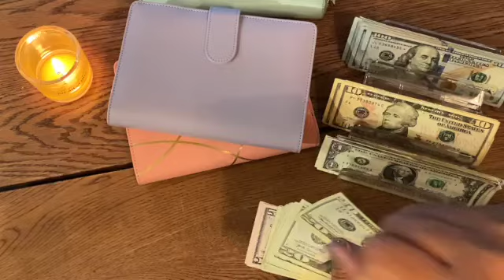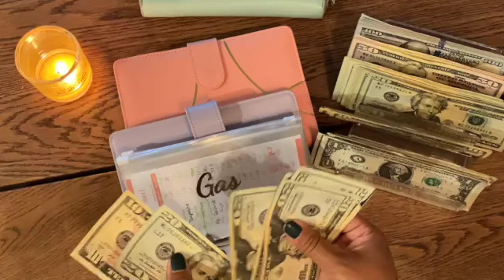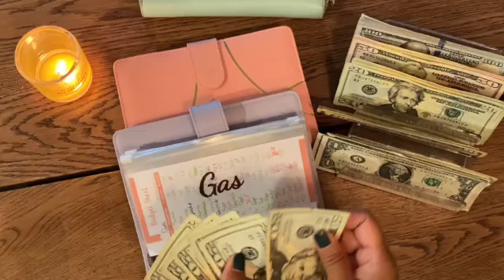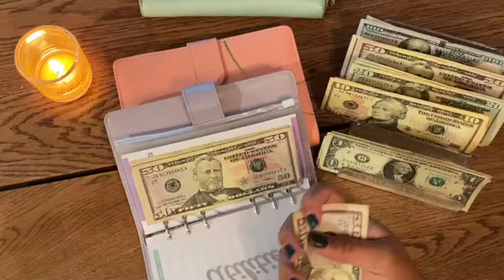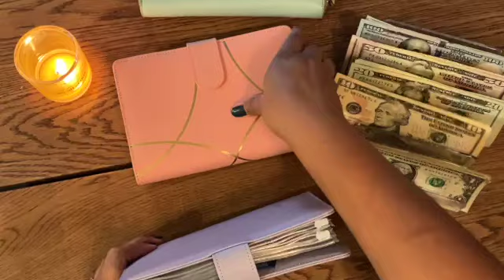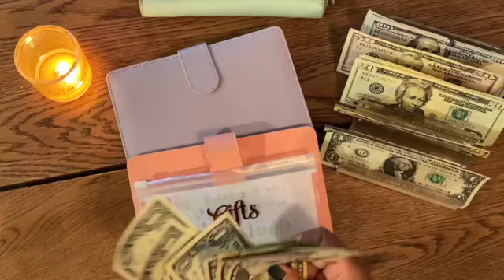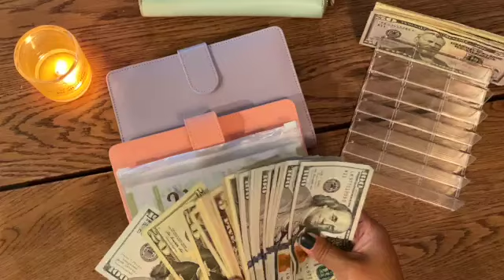August Cash Stuffing | Pay Check No 2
Second pay check of the month.  Y'all know what that mean.  Envelope Cash Stuffing Day.